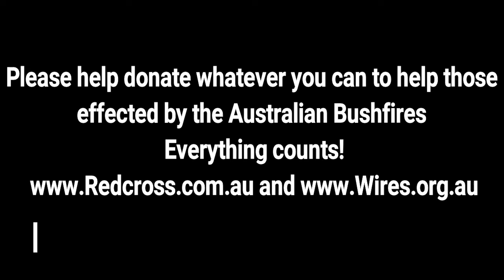Movie For Grownups Awards 2020 Red Carpet PSA Australia Host Amber Bollard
AARP The Magazine Celebrates
19th Annual Movies for Grownups® Awards in Los Angeles

and more

Movies for Grownups Awards will be Broadcast on Great Performances Sunday, January 19, 2020 on PBS and will be Available to Stream the Following Day and the PBS Video app

Photos and Video of the Red Carpet and Show Now Available

LOS ANGELES, CA — AARP The Magazine’s 19th Annual Movies for Grownups® Awards were held Saturday night at the Beverly Wilshire, Beverly Hills, celebrating 2019’s standout films with unique appeal to moviegoers 50+ and recognizing the inspiring artists who make them.

For nearly two decades, AARP’s Movies for Grownups program has championed movies for grownups, by grownups, by advocating for the 50-plus audience, fighting industry ageism, and encouraging films that resonate with older viewers. Hosted by iconic screen and stage performer Tony Danza, the star-studded awards ceremony included a touching tribute to Career Achievement Award honoree, Annette Bening. Bening spoke about the power of shared purpose, vulnerability and comradarie in filmmaking as Tinseltown’s elite turned out to laud her.

Other highlights of the evening included a special appearance by Diane Ladd, who presented Best Supporting Actress award to daughter Laura Dern for her performance in “Marriage Story,” returning a gesture daughter gave to mom at MFG four years ago. Rock and pop legend Linda Ronstadt earned a prolonged standing ovation for Best Documentary, “Linda Ronstadt: The Sound of My Voice,” presented by her friend of three-plus decades Maria Muldaur. Conan O’Brien hilariously cut down Adam Sandler, as the “desperate” Best Actor awardee descended on the stage before O’Brien could finish talking up Sandler’s performance in “Uncut Gems.” And Finn Wittrock presented the Best Actress award to Renée Zellweger for portraying “Judy” 80 years after Garland starred in “The Wizard of Oz.”

The Awards ceremony will be broadcast by Great Performances for the third consecutive year on Sunday, Jan. 19, 2020, at 6 p.m. ET on PBS (check local listings), and will be available to stream the following day and the PBS Video app.

The complete list of the 19th Annual Movies for Grownups Awards Winners
Career Achievement: Annette Bening
Best Picture/Best Movie for Grownups: The Irishman
Best Actress: Renée Zellweger (Judy)
Best Actor: Adam Sandler (Uncut Gems)
Best Supporting Actress: Laura Dern (Marriage Story)
Best Supporting Actor: Tom Hanks (A Beautiful Day in the Neighborhood)
Best Director: Martin Scorsese (The Irishman)
Best Screenwriter: Noah Baumbach (Marriage Story)
Best Ensemble: Knives Out
Best Intergenerational Film: The Farewell
Best Foreign Language Film: Pain & Glory (Spain)
Readers’ Choice: A Beautiful Day in the Neighborhood
Best Time Capsule: Harriet

Consumer Cellular is proud to be the presenting sponsor for the Movies for Grownups Awards. Event proceeds benefit AARP Foundation, which works to end senior poverty by helping vulnerable older adults, in Los Angeles and across the country, build economic opportunity and social connectedness.

About Movies for Grownups:
AARP's Movies for Grownups advocates for the 50-plus audience by fighting ageism in the entertainment industry and encouraging films that resonate with older viewers. With weekly news and reviews, nationwide screenings and an annual awards event, AARP champions movies for grownups, by grownups.